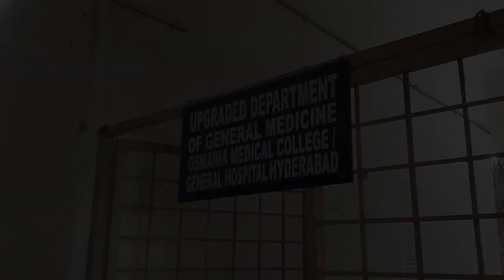FIRST DAY IN SECOND YEAR MBBS VLOG | OSMANIA MEDICAL COLLEGE | SHRIHAN BUSI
Hey guys! This is Shrihan Busi, a second yr medical student at OMC, Hyderabad❤

This video is all about the day 17th April 2023 i.e. My first day in 2nd yr MBBS :)